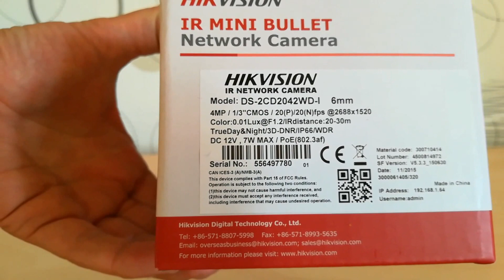Hikvision IP Bullet Kamera kültéri DS-2CD2042WD-I (6MM) 4MP